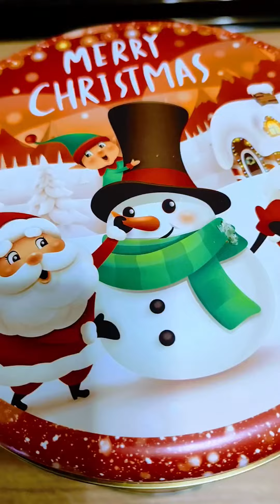DESAYUNO RICO 😋 COCINITAS Y MAS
PANETTONE ITALIANO